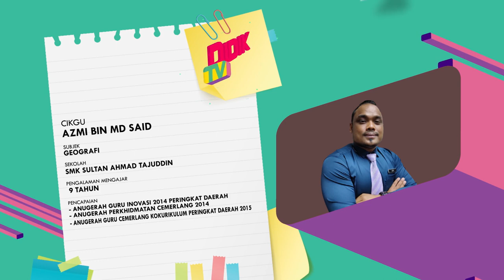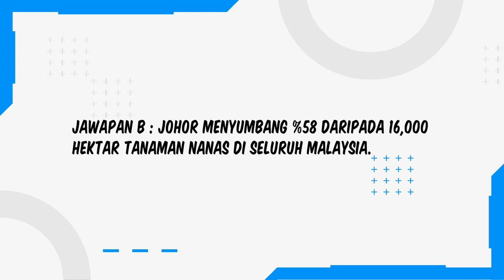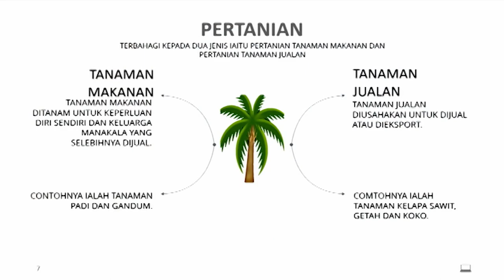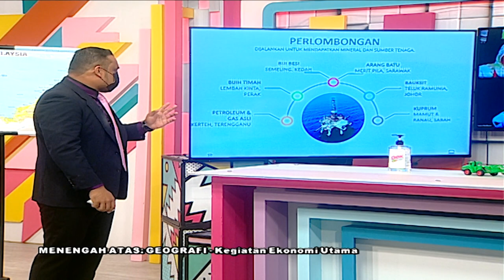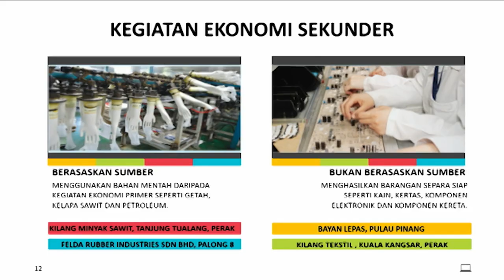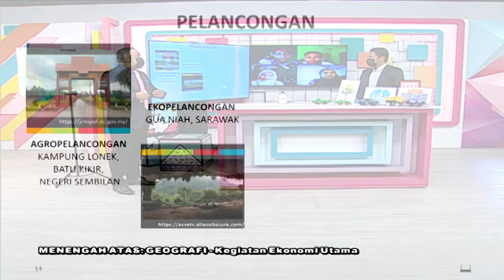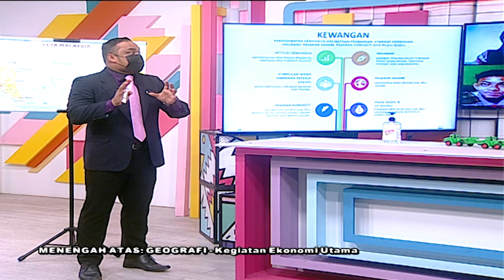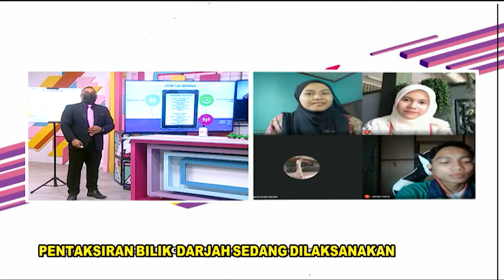DidikTV Teras Ep 176 Men Atas Geografi Kegiatan Ekonomi Utama